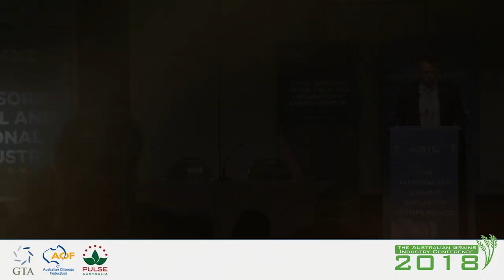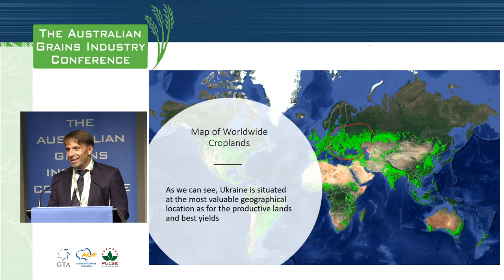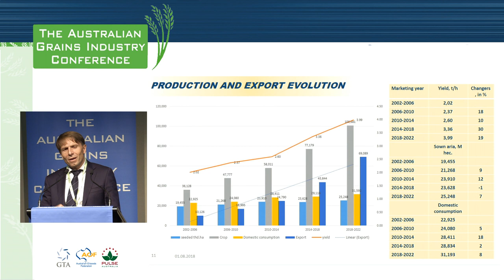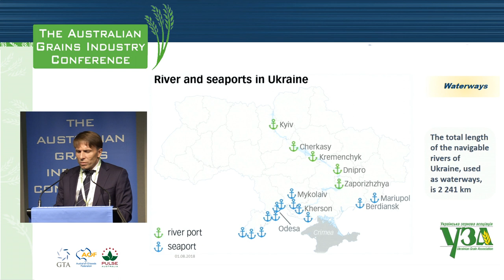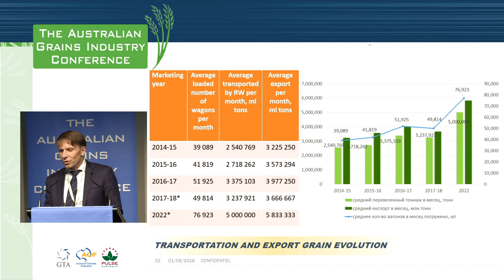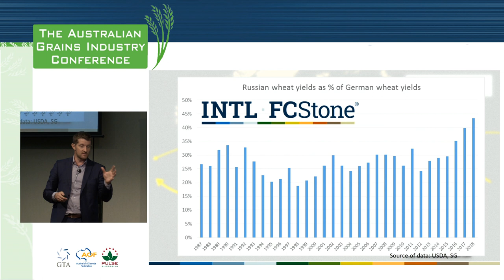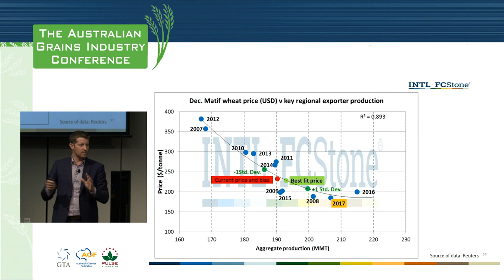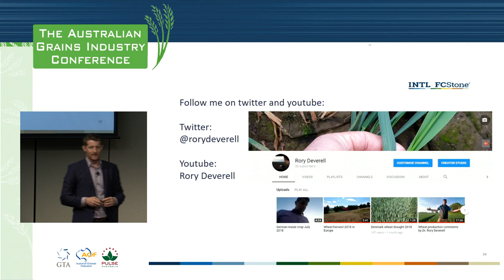AGIC 2018 - Session 4: Emerging presence of the Black Sea - what place in Asia?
Session 4: Emerging presence of the Black Sea - what place in Asia?
Nikolay Gorbachov, President, Ukrainian Grain Association Ukrainian/Black Sea grain market - future prospects and opportunities
Dr. Rory Deverell, Senior Commodity Risk Manager, INTL FCStone Not so Crazy Iva